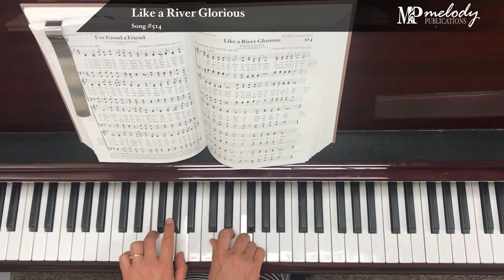Song Sample: ‘Like a River Glorious’ – Song #514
‘Like a River Glorious’: Song #514

Tune: Perfect Peace

Meter: 6.5.6.5.D with Refrain (6.5.6.5.)

Category: The Peace of the Saint

Lyricist(s): Frances R. Havergal (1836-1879)

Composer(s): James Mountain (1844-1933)